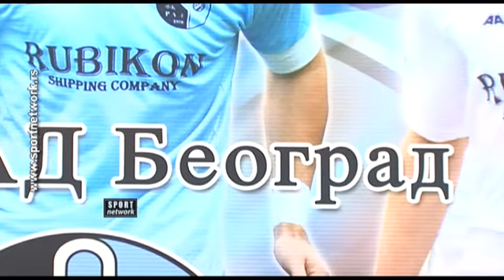Рад пред Јагодину - 06.05.2016.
Конференција за штампу пред утакмицу 35. кола СЛС, плејаут